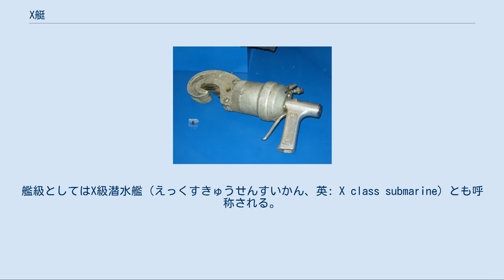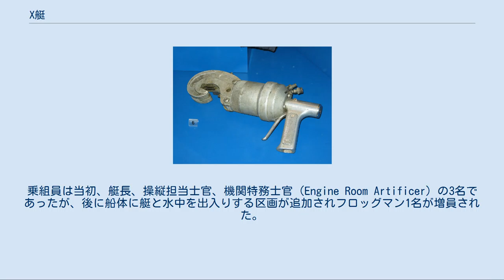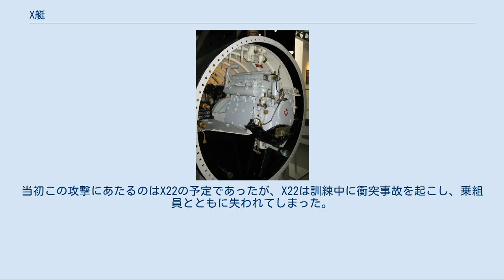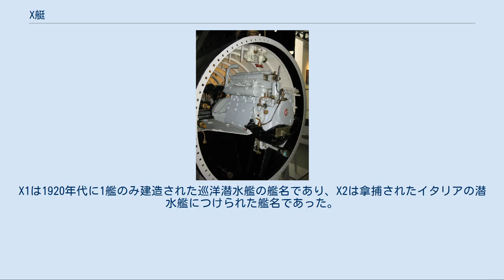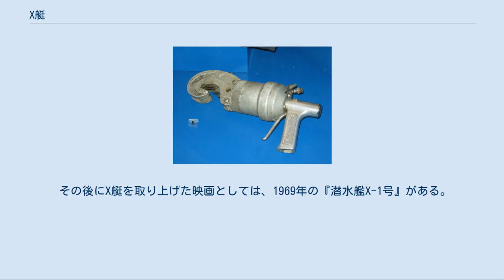X艇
X艇（えっくすてい, 英: X-craft）とは、イギリス海軍が1942年から44年にかけて建造、使用した小型潜水艦である。
艦級としてはX級潜水艦（えっくすきゅうせんすいかん、英: X class submarine）とも呼称される。
 X級潜水艦は、作戦海域まで回航担当の乗組員の操縦のもと「母艦」となる通常サイズの潜水艦（普通T級やS級の潜水艦が用いられた）に曳航された。
作戦海域に到着すると、回航担当の乗組員はゴムボートで曳航用潜水艦に戻り、代わって作戦担当の乗組員がX艇に乗り込んだ。
作戦実施後、X艇は曳航用潜水艦と再会合し、港まで帰還することとなっていた。
 X艇の航続距離は乗組員の忍耐と敢闘精神にかかっていたが、適切な訓練を受けた乗組員ならば、航続距離2,400km（1,500マイル）ないしは航続時間14日を達成できるとされていた。
しかし、実用的な航続距離は水上航行で926km（500海里）、水中航行で152km（82海里・2ノット／時）であった。
 X艇の全長は約15.5m（51フィート）、全幅は約1.68m（5.5フィート）で、水上排水量は27トン、水中排水量は30トンである。
機関として、水上用にはロンドンを走るバスで使われるのと同タイプのガードナー・4気筒ディーゼルエンジン（42馬力）を、水中用に30馬力のモーターを搭載し、水上で最大6.5ノット、水中で最大5.5ノットを発揮した。
乗組員は当初、艇長、操縦担当士官、機関特務士官（Engine Room Artificer）の3名であったが、後に船体に艇と水中を出入りする区画が追加されフロッグマン1名が増員された。
 X艇は、武装として船体の両舷にアマトール爆薬を充填した2トンの爆発物を装備しており、これを標的直下の海域に設置して目標を攻撃した（X艇は設置後、爆発前に脱出する）。
爆発物の信管は時限信管だった。
 X艇の実用性が浸透する前に、ある程度まとまった数の試作型のX艇が建造された。
最初の作戦可能なX艇はX-3（艦番号HMS X3あるいはHM S/M X.3）で、1942年3月15日の夜に起工され、同年9月に訓練を開始、10月にはX4がこれに加わった。
さらに12月から翌年（1943年）1月にかけて、外形的には同型だが内部を一新した5号艇型の6隻がこれに加わった（X5－10号）。
 以下の作戦は人間魚雷による作戦の一部のため、人間魚雷の項も参照のこと X艇の最初の実戦参加は、1943年9月にノルウェーを根拠地とするドイツ海軍の主力艦を無力化するために行われたソース作戦であった。
6隻のX艇がこの作戦に参加したが、目標への爆薬設置に成功したのはX6、X7の2隻だけだった（その2隻は戦艦ティルピッツに爆薬を設置した）。
残る艇は行方不明になるか、破損して廃棄あるいは基地に引き返した。
ティルピッツは重大な損傷を受け、1944年4月まで作戦不能状態になった。
 この作戦は唯一の複数のX艇が同時に参加した作戦だった。
損失艇は1944年中に建造されたX20-X25と6隻の練習用艇によって補充された。
 1944年4月15日、X24がベルゲン近郊のラクセバグにある浮きドックを攻撃した。
当初この攻撃にあたるのはX22の予定であったが、X22は訓練中に衝突事故を起こし、乗組員とともに失われてしまった。
X24は攻撃と離脱には成功したものの、不運なことに、浮きドックに並んでいた7,500トンの貨物船バレンフェルスの直下に爆薬を投下してしまった。
このため同船は沈没したが、浮きドックは僅かな損害を受けたにとどまった。
なお、9月11日に、別の乗組員によって運用されたX24が再び浮きドックに攻撃を掛け、ドックを沈めることに成功している。
 X艇が、防潜網で防護された港湾に侵入するために使用したのと同型の、手持ち式ネットカッター X24の機関部 X艇はノルマンディー上陸作戦のための事前準備にも参加している。
上陸海岸を偵察するポステージ・エイブル作戦では、X20が4日間にわたってフランス沿岸部を偵察した。
日中は潜望鏡による海岸線の偵察と、ソナーによる水中偵察を行った。
X20は毎夜海岸まで近づき、2名のフロッグマンを海岸線に送り出した。
彼らによって海岸の土のサンプルがコンドームに詰め込まれた。
フロッグマンたちは2夜にわたり、後にアメリカ軍の上陸地点オマハ・ビーチとなった、ヴィエルヴィル＝シュル＝メール、ムーラン＝セントローレント、コレヴィル＝シュル＝メール付近を調査し...